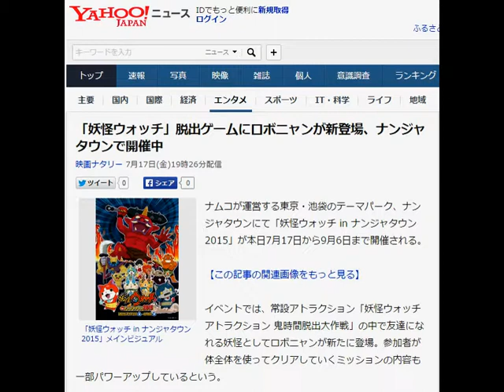「妖怪ウォッチ」脱出ゲームにロボニャンが新登場、ナンジャタウンで開催中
映画ナタリー 7月17日(金)19時26分配信

妖怪ウォッチ バスターズ
妖怪ウォッチ 動画
妖怪ウォッチ アニメ
妖怪ウォッチ 3
妖怪ウォッチ メダル
妖怪ウォッチ 映画
妖怪ウォッチ qrコード
妖怪ウォッチ 真打

びっくらたまごバスボール×16 妖怪ウォッチ アンパンマン ディズニー ウルトラマン トッキュウジャー ガイムロックシード入浴剤 プリキュア アイカツ ポケモン ふなっしー たまごっち ワンピース

「妖怪ウォッチ in ナンジャタウン 2015」メインビジュアル
ナムコが運営する東京・池袋のテーマパーク、ナンジャタウンにて「妖怪ウォッチ in ナンジャタウン 2015」が本日7月17日から9月6日まで開催される。
イベントでは、常設アトラクション「妖怪ウォッチアトラクション 鬼時間脱出大作戦」の中で友達になれる妖怪としてロボニャンが新たに登場。参加者が体全体を使ってクリアしていくミッションの内容も一部パワーアップしているという。
オリジナルデザートやフードのメニューには、昨年のイベントで販売されたものに新メニューが加わった全9種類がラインナップ。ジバニャンのゼリーなど、ここでしか食べられない妖怪メニューばかりだ。なお、12月19日公開の「映画 妖怪ウォッチ エンマ大王と5つの物語だニャン！」にも登場するUSAピョンをあしらった「USAピョンのてりやきチキン・マフィンバーガーダニ！」は8月1日よりメニューに並ぶ。
そのほかにも、ナンジャタウン園内をめぐってスタンプを集める期間限定ラリー「妖怪ウォッチアトラクション 鬼時間脱出大作戦外伝 GO！鬼時間バスターズ」や、イベントオリジナルグッズの販売も。この夏、ナンジャタウンで「妖怪ウォッチ」の世界に足を踏み入れてみては。
最終更新:7月17日(金)19時26分映画ナタリー